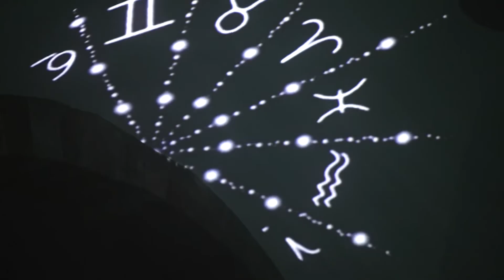klangpol – Institut für Musik der Uni Oldenburg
Das Institut für Musik der Carl von Ossietzky Universität Oldenburg ist in Niedersachsen das größte Institut zur Ausbildung von Musiklehrer*innen an allgemeinbildenden Schulen. Eine besondere Stellung im Studienprogramm haben künstlerische und pädagogische Praxisprojekte – gerade auch im Profilschwerpunkt »Musik, Szene, Theater« –, in deren Rahmen die Studierenden exemplarisch zu vereinbarten Themen arbeiten und die Ergebnisse in Abschlusspräsentationen und Aufführungen zur Diskussion stellen.